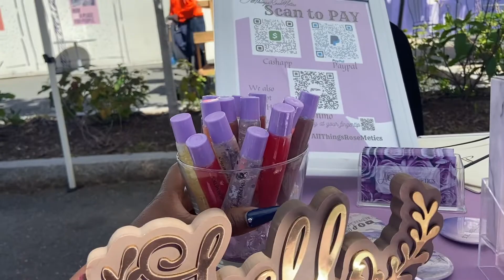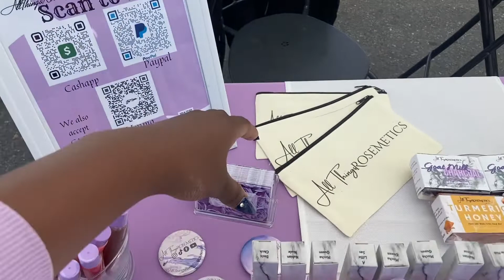Going to a Pop-up Shop / AllThingsBusiness ||AllThingsRoseMetics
Hey y'all, come on an adventure with me to a pop-up shop.